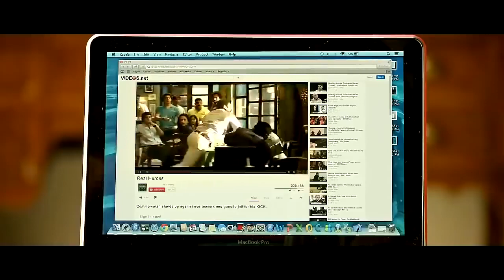KICK SCENES SALMAN KHAN